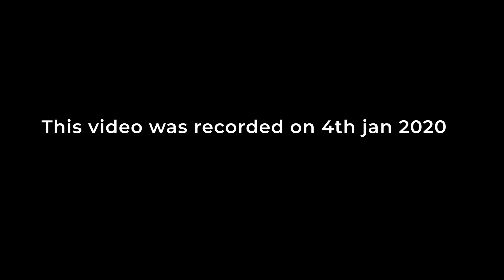Gym, Eggs and Bhai - Gujarati Stand Up Comedy by Deep Vaidya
Checkout what Deep Vaidya went through when he joined Gym.

Special Thanks to myself, Deep Vaidya, my parent's son and the reflection of mine in the mirror for uploading this video.

Written and performed by Deep Vaidya

CAMERA TEAM CREDITS:
Directed by Manan Desai
Camera Team: Manish Ghatge and team (Virtual motion, Ahmedabad)

Production Head: Deep Vaidya
Production team: Hem Bhatia, Siddharth Jani, Om Bhatt.

Produced by The Comedy Factory

Venue Courtesy: Ouroboros Art Hub, Ahmedabad.

Video edited and packaged by Chhayank Patel
Audio recorded and mixed by Aariz Saiyed
Additional inputs by Chhayank Patel